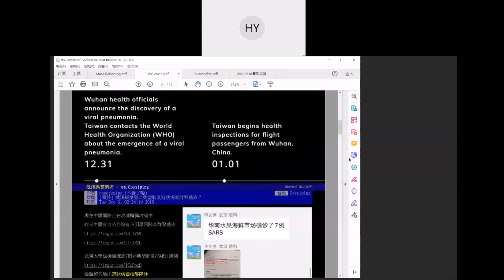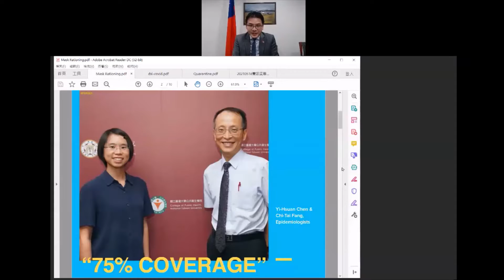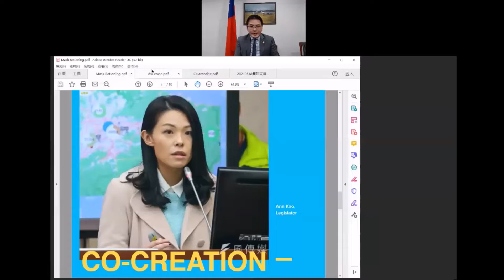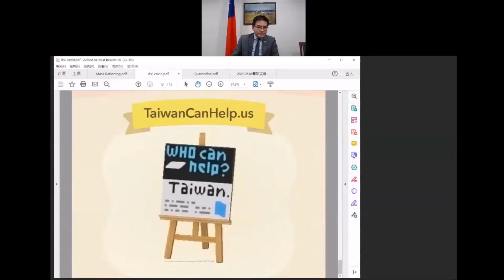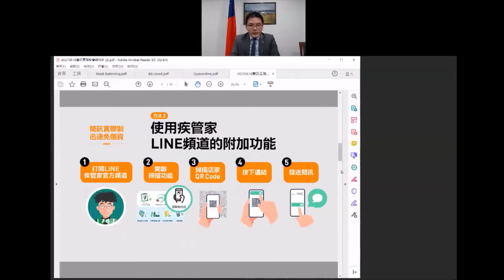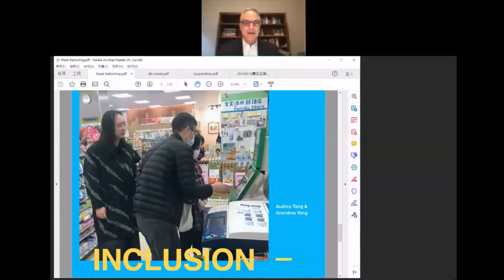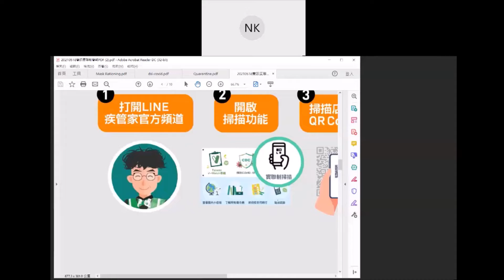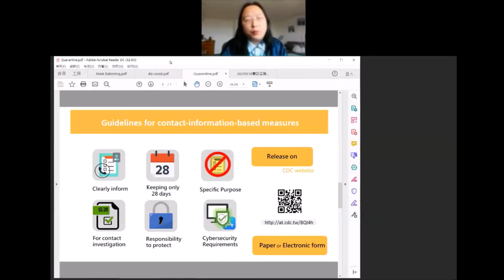Webinar on "How Taiwan's Digital Tech Defeated COVID" 2021 May 18